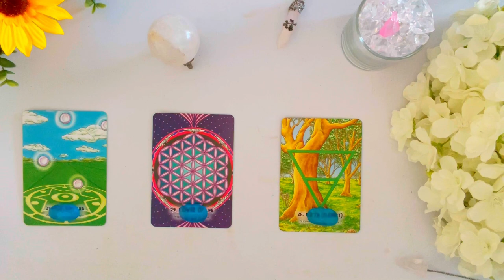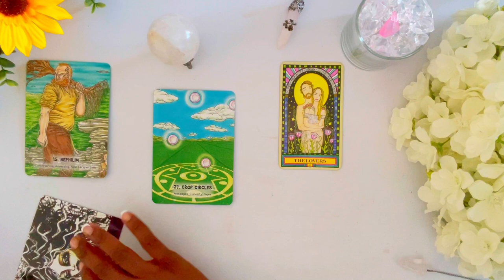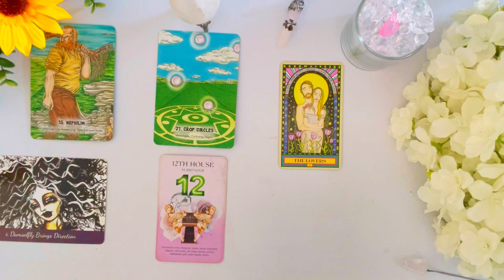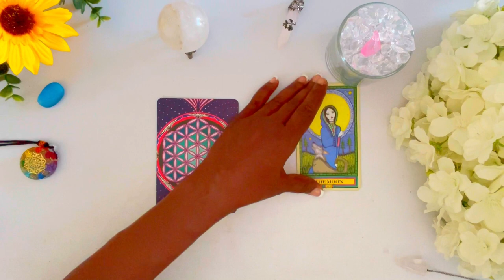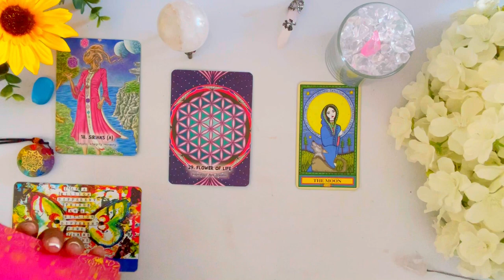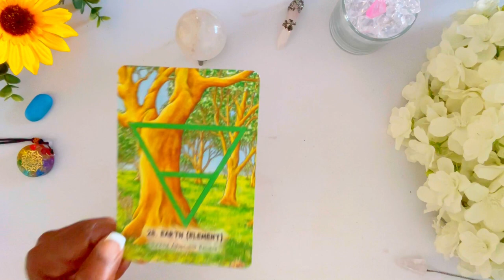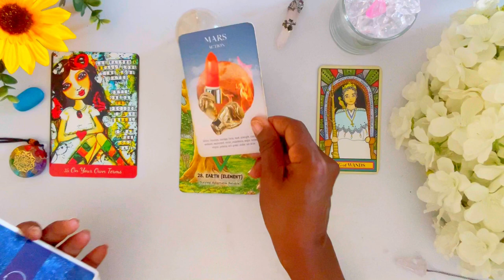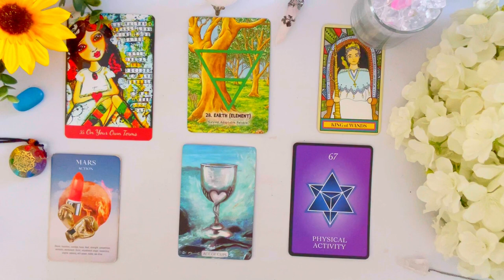🔥 🔍 What VIBES Do You Give Off 👉To MEN / Him!? 🤯 ✨ 🥵 👀 Psychic Reading! *Pick A Card*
In this Psychic Tarot Reading, I will give you detailed insight on The VIBES You Give Off 👉To MEN / Him!?

What VIBES Do You Give Off 👉To MEN / Him!?
 ⌛ TIMESTAMPS ⌛
 INTRO:               0:00

Group  1                  ✨            0:58

Group  2                 ✨           10:21

Group  3                 ✨           19:00